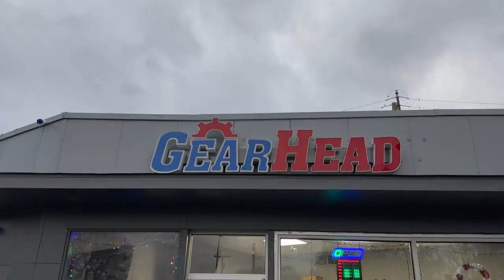ARAB MECHANICS BE LIKE ...